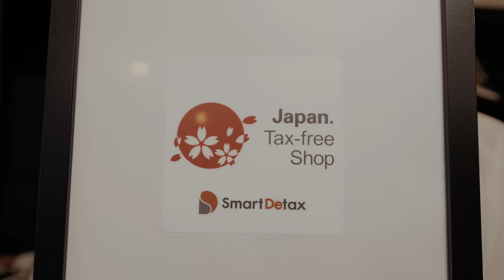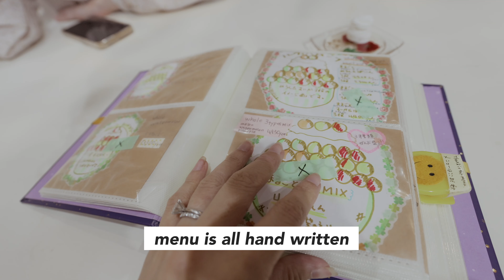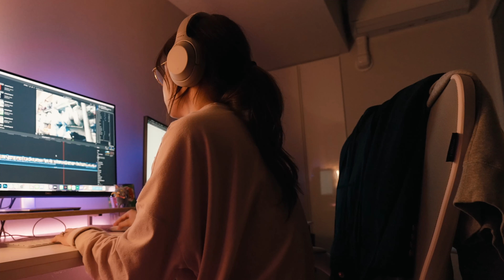Tokyo Vlog - MUST GO in Asakusa, Tokyo 🇯🇵 | Kimono Shoes, cute cafes & home cooking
Hi everyone! In today's vlog I visit Tokyo Kimono Shoes in Asakusa to pick out a pair of sneakers for myself! They reached out to me a few months ago and I really liked their story and wanted to know more. The shoes are made out of recycled kimonos, as most kimonos are thrown away when they aren't needed anymore. You can pick the fabric and the leather to customize your own unique pair of shoes!